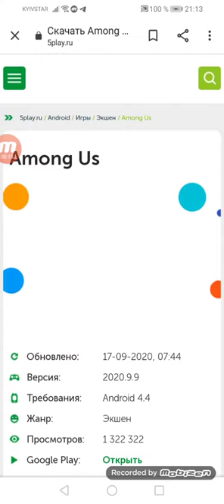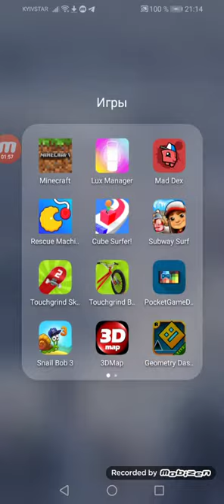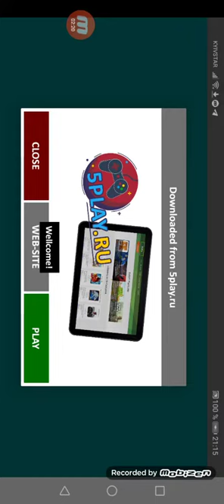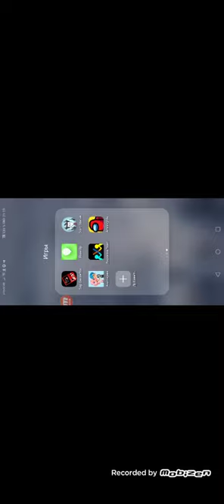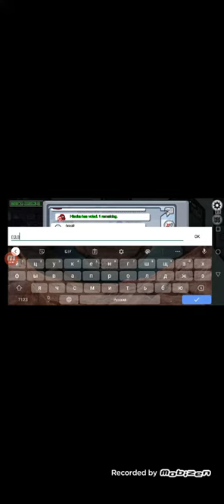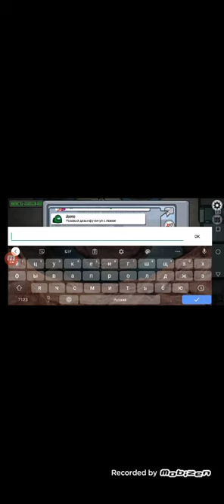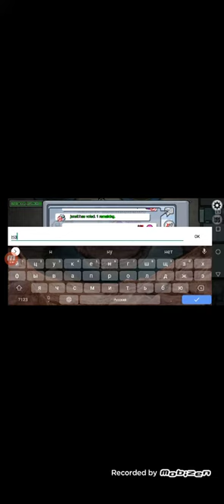как скачать взлом амонг ас (амонг ас игра амонг ас мобильная игра амонг ас игра взлом)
ссылка на взлом

моя мечта
30❌
40✔️
50✔️
60✔️
70✔️
80✔️
90✔️
10✔️

посибо за просмотр
не забудь потписаца моя мечта 1000 потпишиков